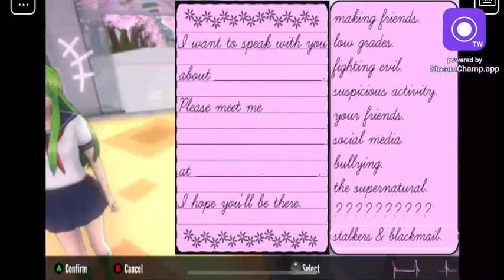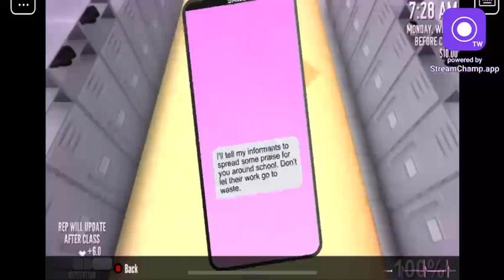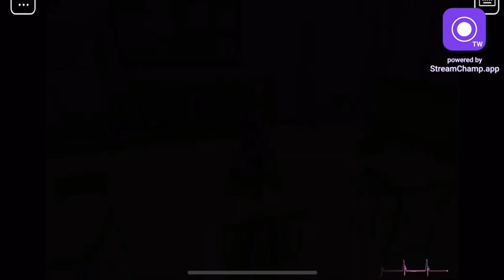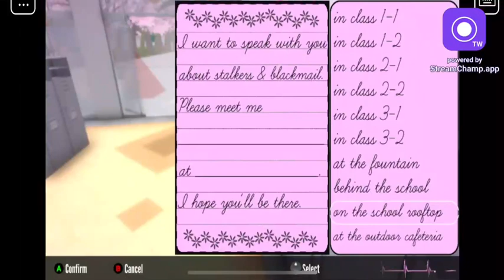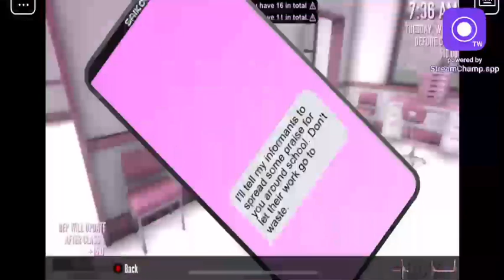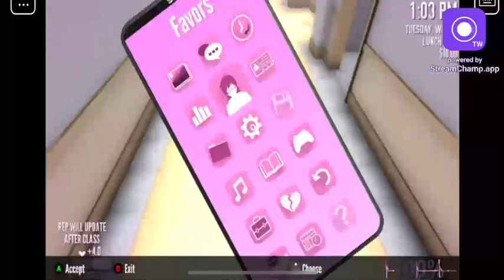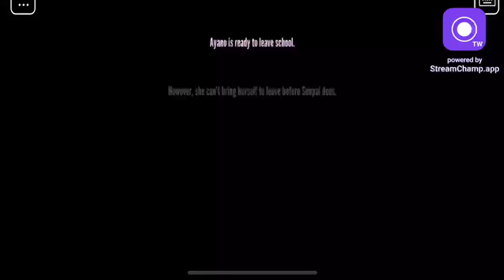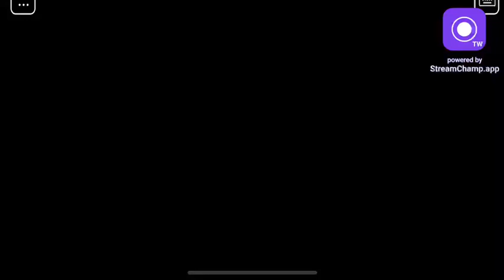Yandere Simulator Part 15, Off Goes Osana’s Head